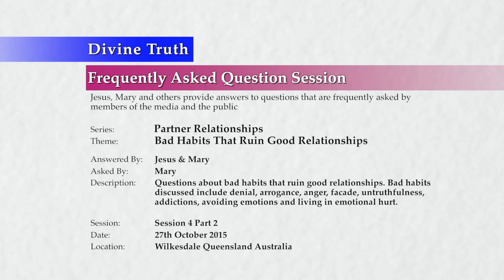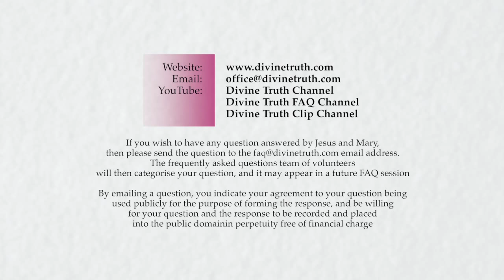20151027-1200 Partner Relationships S04P02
FAQ session or interview conducted in Wilkesdale, Queensland, Australia on 27th October 2015 at 12:00pm.

Theme: Personal Bad Habits That Ruin Good Relationships

Frequently asked questions answered by Jesus and Mary on the theme "Personal Bad Habits That Ruin Good Relationships". Topics include; discussion of the personal bad habits that need to be eradicated from ourselves if we wish to have a good relationship. The bad habits discussed include; denial, arrogance, anger, façade, untruthfulness (lies), addictions, avoiding emotions and emotional experience, and living in our emotionally hurt belief systems.

The questions asked in this interview are also presented individually in the Divine Truth FAQ Channel under the "Partner Relationships" playlist. This is FAQ session 4 part 2 of many expected FAQ sessions/interviews on the topic.